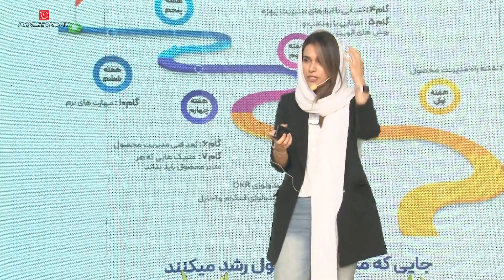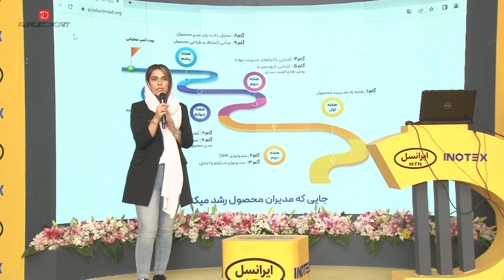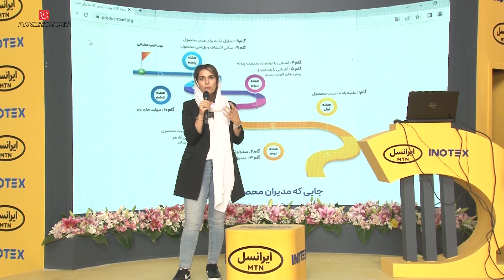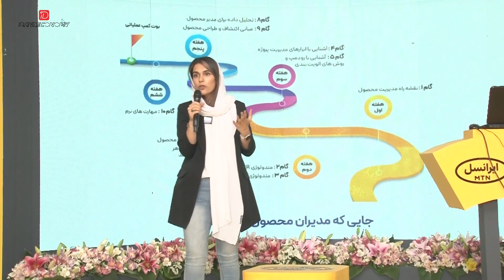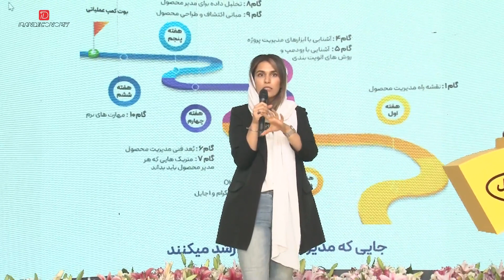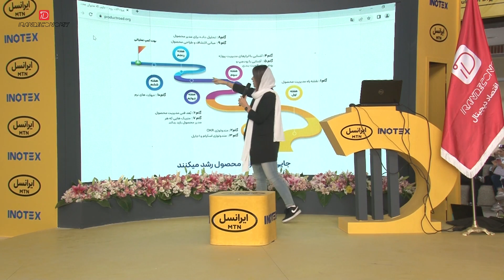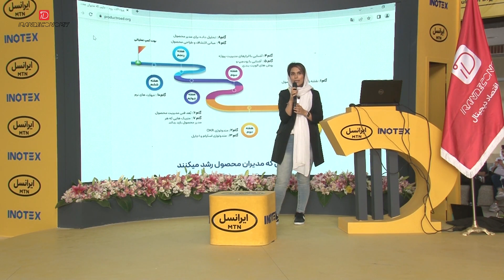معرکه‌ای که پروداکت رود گرفت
شراره عزت‌نژاد: پروداکت رود، استارتاپی در زمینه‌ آموزش مدیران محصول است. این استارتاپ افراد را در ده گام هیبریدی عملی و تئوری آموزش می‌دهد و سپس آن‌ها را وارد بوت کمپ‌های عملیاتی خود می‌کند. پروداکت رود خدمات مشاوره به کسب و کارها ارائه می‌دهد.

Sharara Ezzatnejad: Product Road is a startup in the field of training product managers. The startup trains people in a ten-step hybrid of practical and theory, and then puts them through its operational bootcamps. Product Road provides consulting services to businesses.